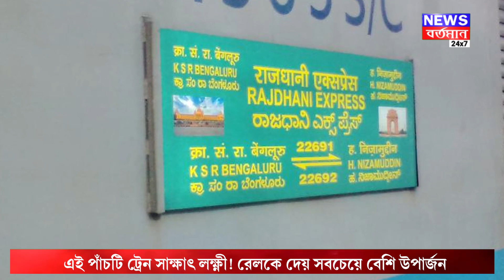এই পাঁচটি ট্রেন সাক্ষাৎ লক্ষ্মী! রেলকে দেয় সবচেয়ে বেশি উপার্জন